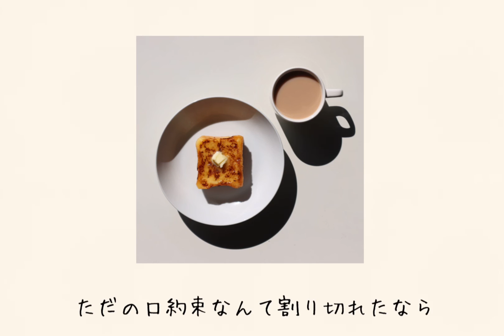Linus - BORDER (Official Lyric Video)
LinusのNew Single『BORDER』のLyricVideoを公開。

2020年4月に1st EP『Message』9月にSingle『Mercy』をリリースしたLinusのNew Single『BORDER』がリリースされました。
Song by Linus
Produced by RYUJA